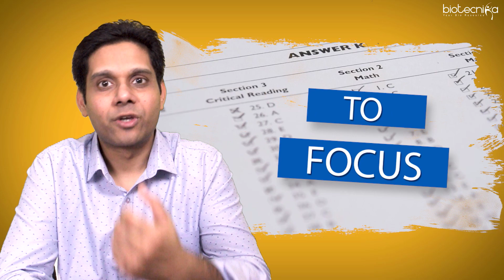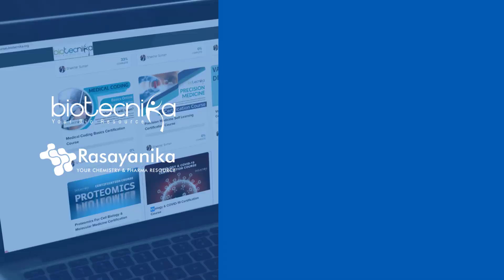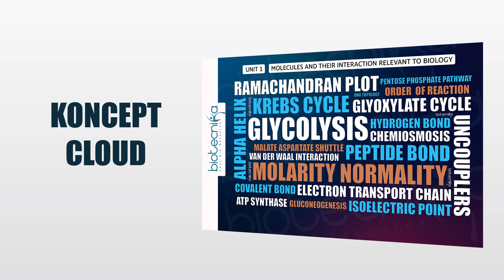CSIR NET 2021 Jumbo Combo Batch Announcement - Enrol Now & Get Free Certification Courses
CSIR NET 2021 Jumbo Combo Batch Announcement - Starts 10th Dec 2020
Few Seats Left, Call Toll Free - 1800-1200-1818 To Book Your Seats